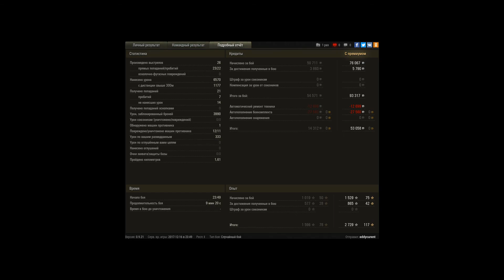11 фрагов на Торте после нового обновления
Игрок: eddycurent
11 фрагов на Торте после нового обновления

12:00 все действо начинается именно тут, я понимаю, что левый фланг продавлен и хочу помочь ис3
11:45 - против меня сразу 7 противников - понимаю, что тапок самый опасный - начинаю с него, хорошо, что союзная арта помагает
09 минута - знаю, что суп не даст покоя - решаю его добрать
08 минута - понимаю, что лт долго не светится - значит поехал в обход - еду встречать
07:15 - совершил ошибку - погнался за артой - а нужно было ехать дэфить базу - в итоге поражение с 11 фрагами взятием базы